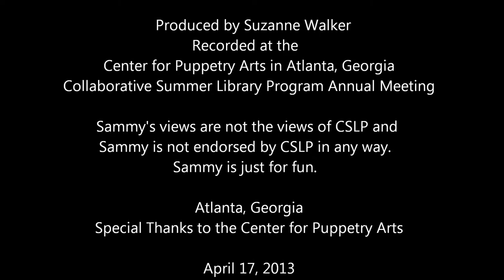Sammy Interviews Jeffrey Zwartjes - Center for Puppetry Arts - Atlanta, GA / CSLP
Sammy walked around the Center for Puppetry Arts in Atlanta, Georgia like she was walking in a dream.  She was surrounded by the history of her culture for the first time in her existence.  She got to speak with other puppets via their talented puppeteers, and she got to be in the presence of her idols, Kermit the Frog and Emmet Otter.  A huge thanks to the people at the Collaborative Summer Library Program for taking us to the Center for Puppetry Arts and a special thanks as well to the staff there who were so very incredible.  If you are in Atlanta, GO.  You will be so happy you did.